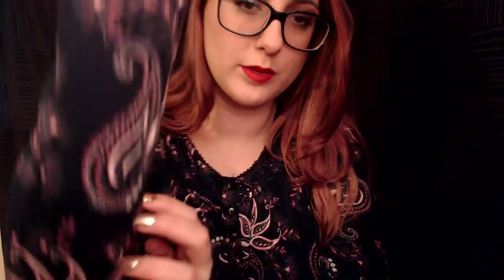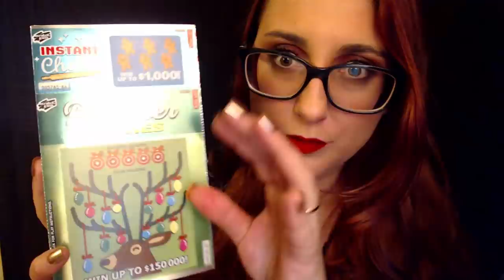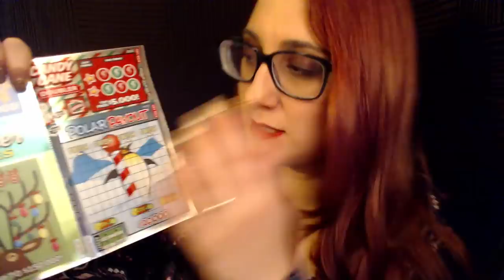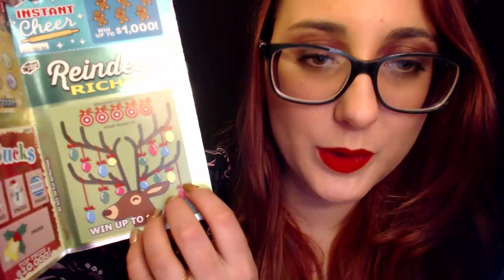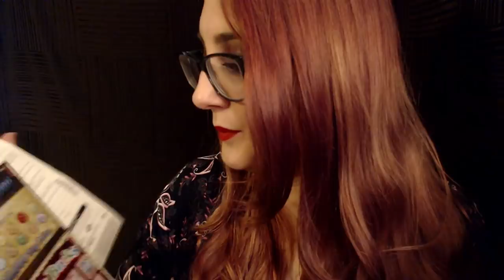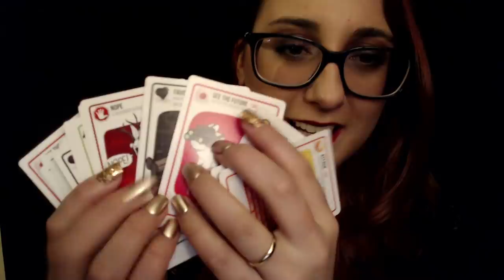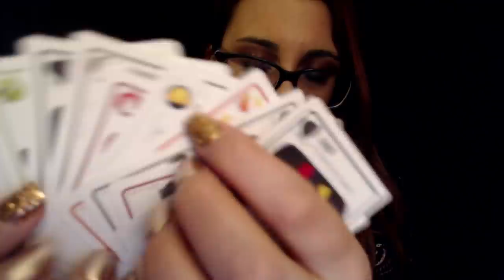ASMR To Relax & Unwind During the Busy Holiday Season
Keep Reading For More Information and Thank you For Checking out my Content, Sharing and Commenting! 🤟 I hope You enjoy the Video

Hey! I was mentioned in this article ^^

                             ASMR Alysaa
                             Canada